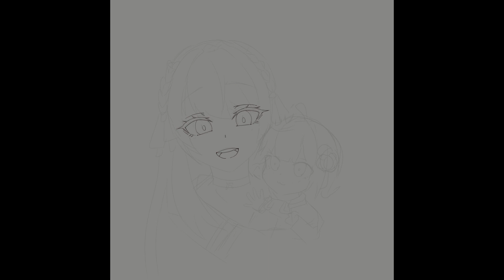【SpeedPainting】 Otsuka Ray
Akasas para padrastro